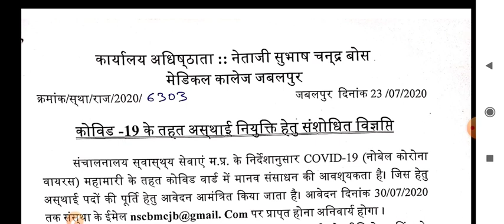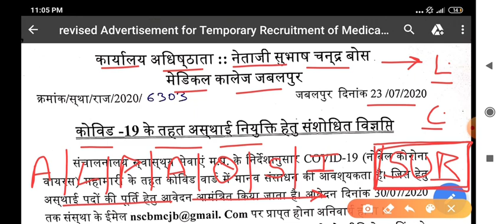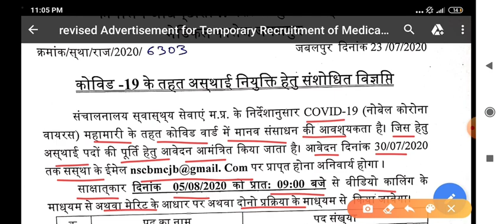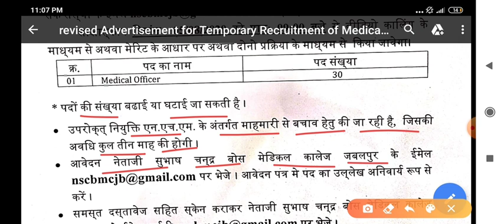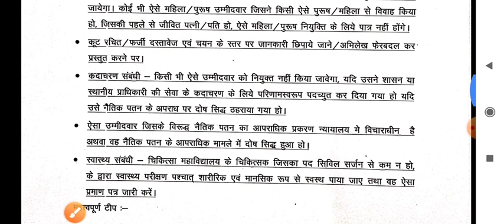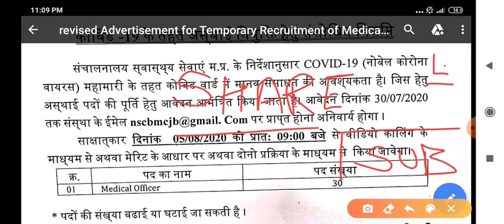MP -JABALPUR MEDICAL COLLEGE (NSBMC JABALPUR) RECRUITMENT 2020 -POST-30 -ONLY INTERVIEW -APPLY NOW .